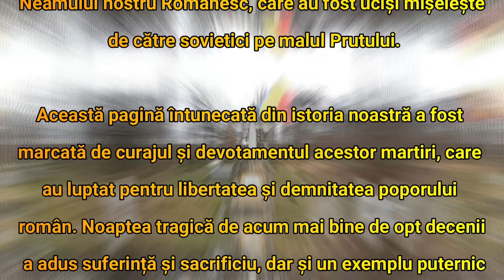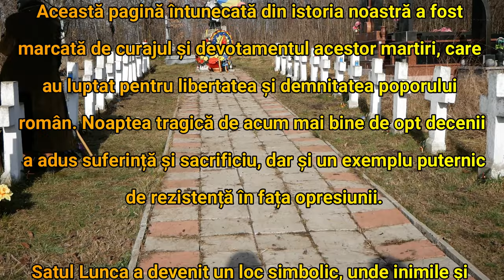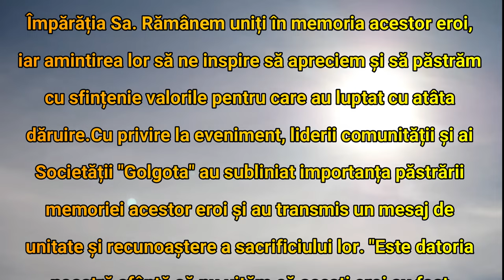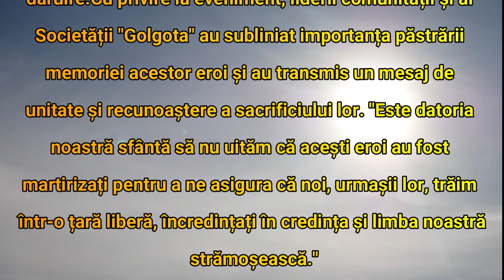Comemorarea Victimilor de la LUNCA în Cimitirul de la Mahala 2024